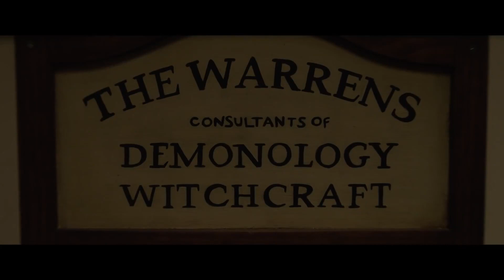Universum Obecność - Ciekawostki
Universum Obecność cały czas rośnie i dzisiaj przedstawię ci ciekawostki z wszystkich filmów, wchodzących w skład tegoż.

Witam na kanale

Song: Pistachios
Artist: Kia

JAKICH PROGRAMÓW/APLIKACJI UŻYWAM::
- google trends
- Tube Buddy
- davinci resolve
- canva

SPRZĘT KTÓREGO UŻYWAM:
Recenzje kręcę
- telefonem Huawei (póki co):
- Używam green screenu:
- STATYW DO MIKROFONU:
- FILTR DO MIKROFONU:
- KABEL USB 3 M
- ŚWIATŁO:
- STATYW:
- USB HUB: